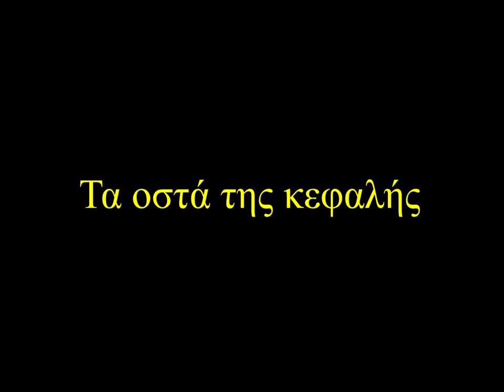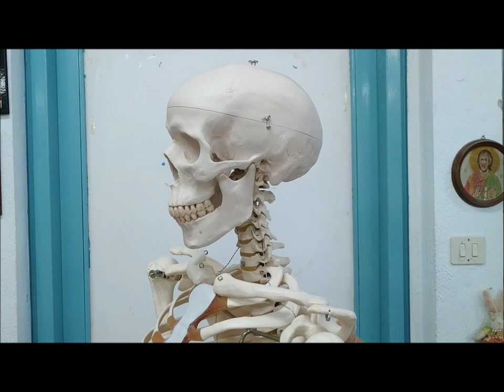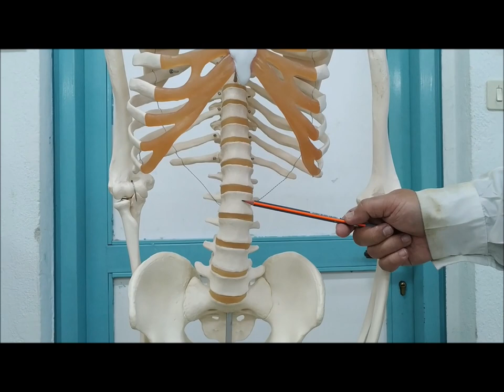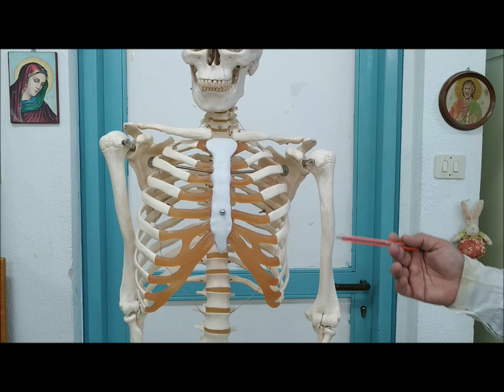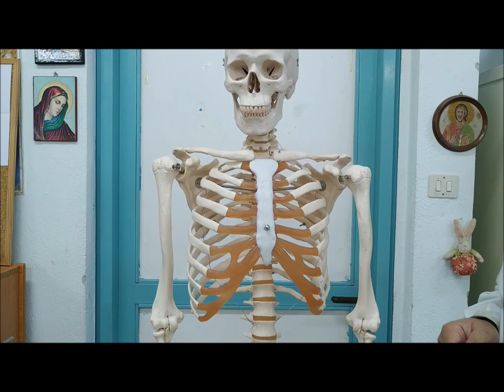Ανατομία σκελετού ανθρώπου - ΕΚΦΕ Κιλκίς